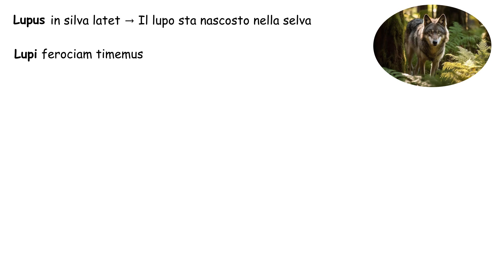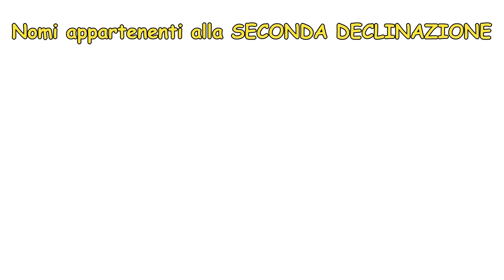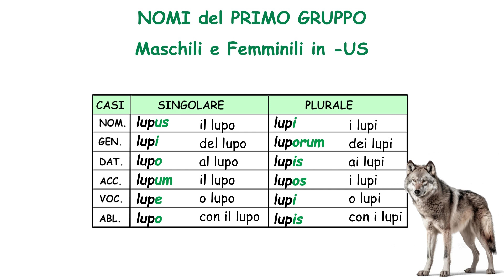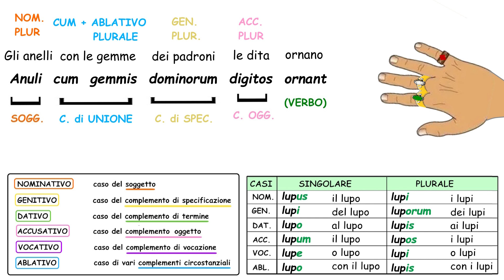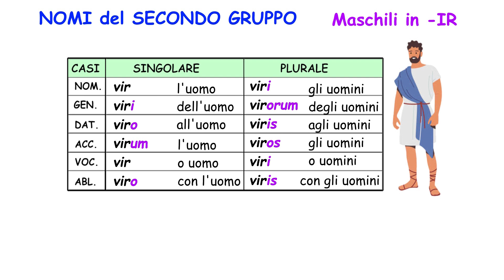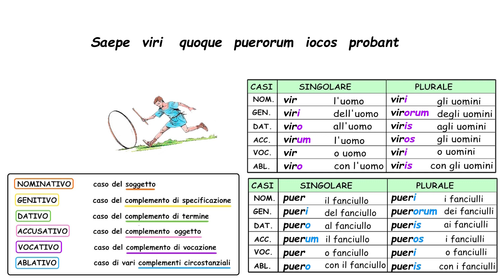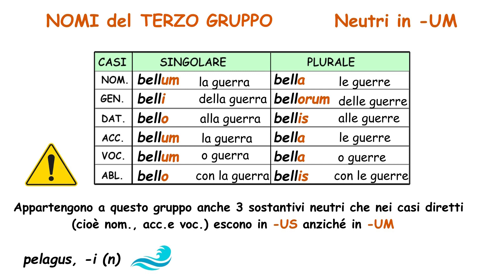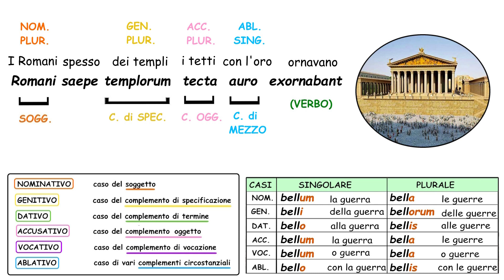📖 LEZIONI di LATINO - SECONDA DECLINAZIONE ( nomi in -us, -er, -ir, -um) con esempi di Traduzione ✍🏻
In questo video ci soffermiamo sulla SECONDA DECLINAZIONE, che comprende nomi appartenenti a tre diversi gruppi:
🔶 nomi maschili e femminili con il nominativo singolare in - us, come lupus, -i (m); servus, -i (m); populus, -i (f)
🔶 nomi maschili con il nominativo singolare in -er o -ir, come puer, -i (m) o vir, -i (m)
🔶 nomi neutri con nominativo singolare  in - um, come bellum, -i (n), aurum, -i (n) o caelum, -i (n)

Scopriamo come si declinano e dedichiamoci alla traduzione di alcune semplici frasi.